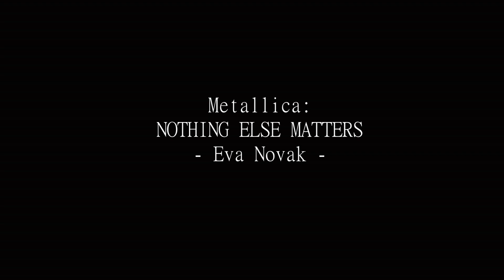Metallica - Nothing Else Matters (acoustic cover by Eva Novak - zither / citre)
''Nothing Else Matters'' by Metallica, performed by Eva Novak (zither).

Recorded by Studio Lugoton
Filmed by Foto-Video Blisk

Cameraman: Damjan Regoršek
Cameraman assistant: Lara Regoršek
Audio: Bojan Lugarič, Lugoton
Drums: Tomaž Rebernak

Location: Muzej baroka, Šmarje pri Jelšah
Vabljeni k ogledu nove akustične priredbe Eve Novak pesmi Nothing Else Matters (Metallica) zaigrana na koncertne citre.

Posneto v Studiu Lugoton in Foto-Video Blisk.

Kamerman: Damjan Regoršek
Asistentka kamermana: Lara Regoršek
Zvok: Bojan Lugarič, Lugoton (Slovenski Zvoki)
Bobni: Tomaž Rebernak